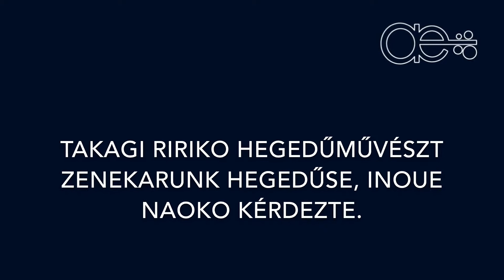Interjú Tagaki Ririko hegedűművésszel közös hangversenyünk kapcsán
Zenekarunk hegedűse, Inoue Naoko készített interjút Tagaki Ririko hegedűművésszel közös hangcersenyünk kapcsán.

Anziksz Közép-Európából

2019. március 10., vasárnap 19:00

Óbudai Társaskör
1037 Budapest, Kiskorona utca 7.

Liszt Ferenc – Wolf Péter: Magyar rapszódia Nr. 2.
Ivana Stefanovic: Az élet fája
Wolfgang Amadeus Mozart: A-dúr hegedűverseny No. 5, K. 219
-szünet-
Antonín Dvorák: E-dúr szerenád op.22

Közreműködik: Takagi Ririko hegedűművész a 2017-es Bartók Béla Világverseny II.helyezetje és az Anima Musicae Kamarazenekar különdíjasa

Jegyár: 2000Ft, diák - nyugdíjas jegyár: 1000Ft.
Jegyek igényelhetők a helyszínen illetve a jegy.hu weboldalon